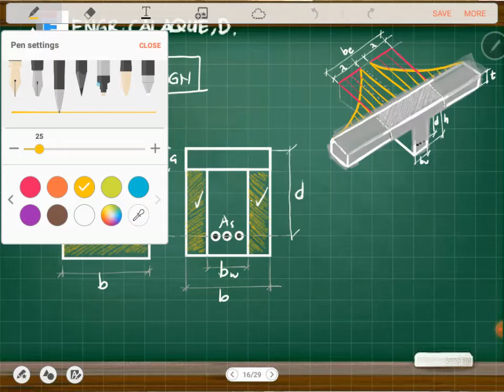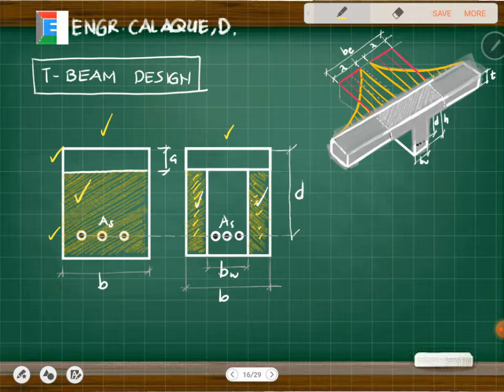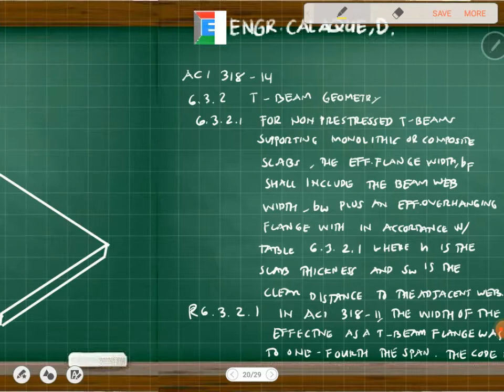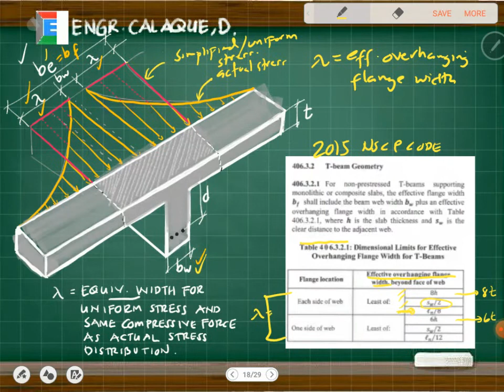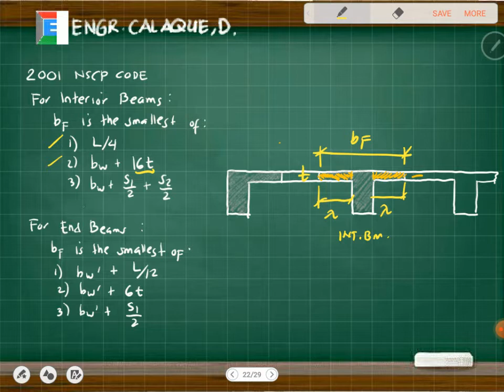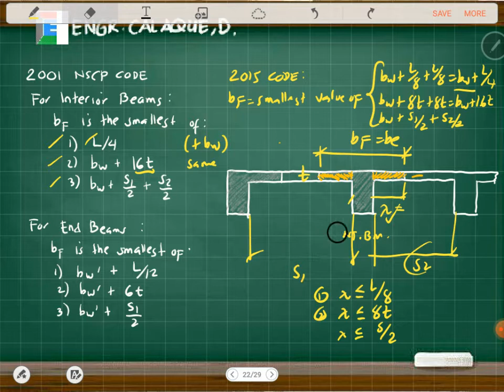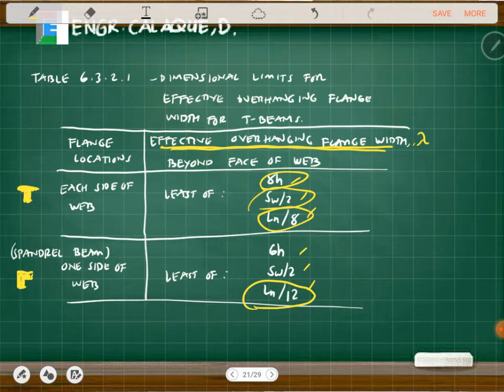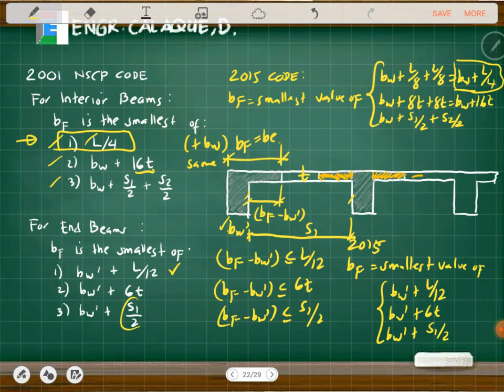T Beam Geometry (Flange Width)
About determination of flange width based on NSCP 2015 Comments are turned off to avoid spam messages.